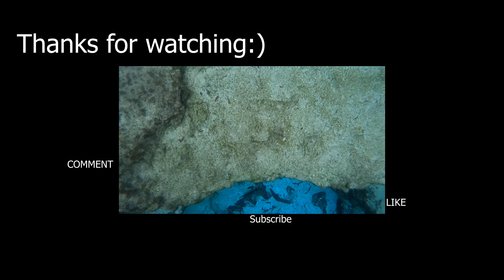Lamb chops and Pork chops on a Cast iron and campfire - Wills World Vlog